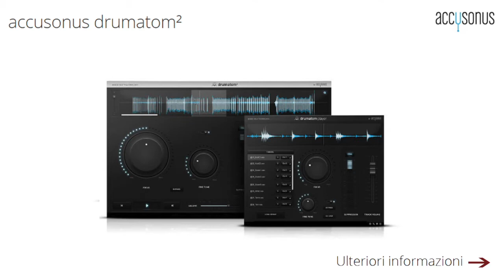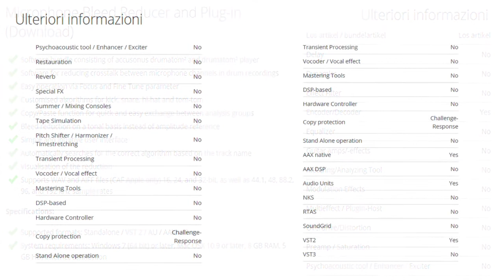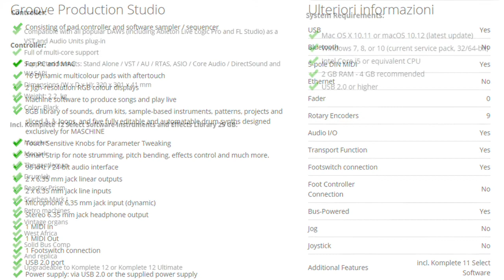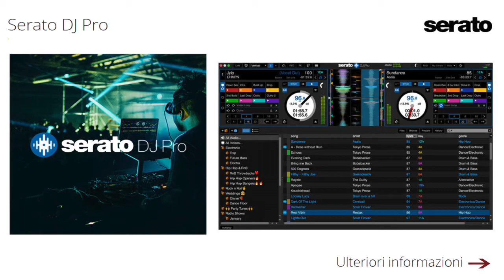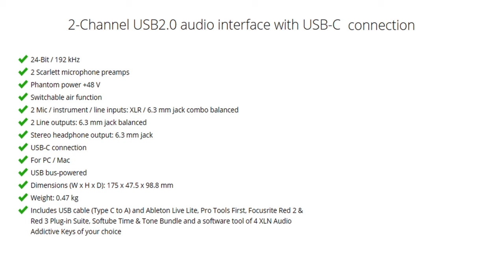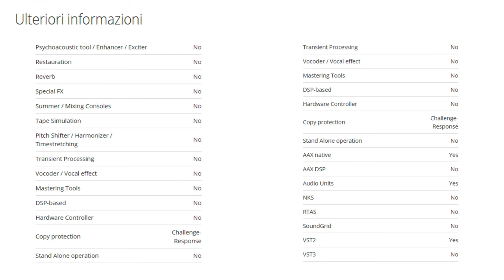Prodotti e strumenti per chi fa musica e tecnologia annessa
Video tutorial su cavi audio, luci, controller per dj, radiomicrofoni e tanti altri accessori per chi produce musica.
Iscriversi non è necessario, ma se lo fate VI RINGRAZIO